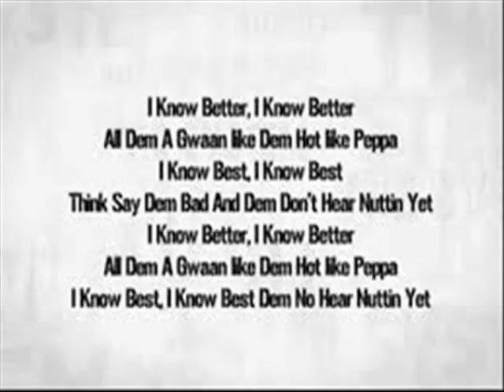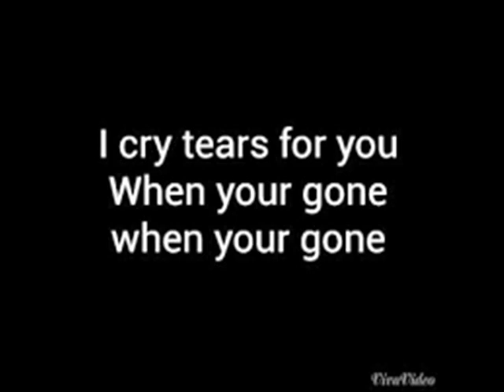258 ROMAIN VIRGO EVERLASTING LOVE DON'T YOU REMEMBER BEAUTIFUL CRY TEARS FOR YOU